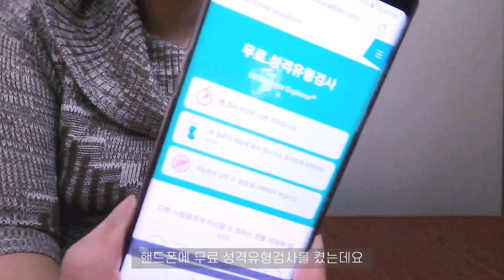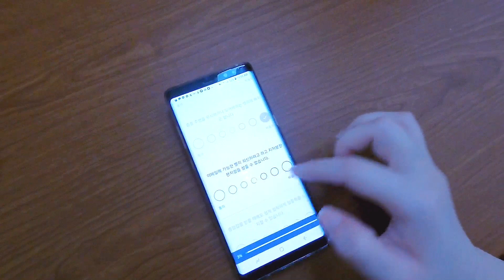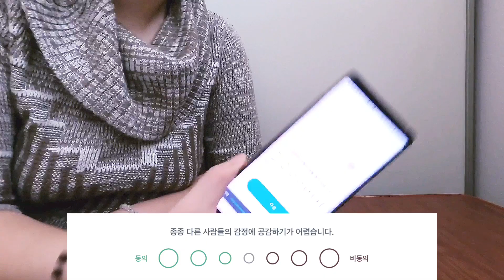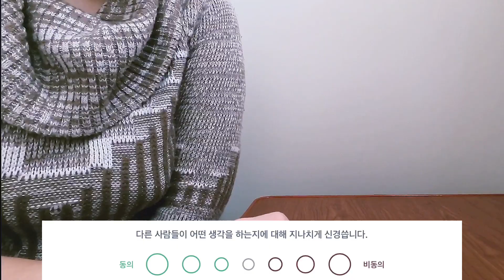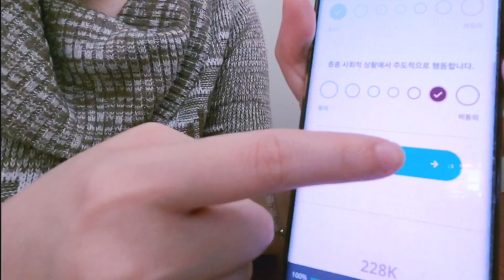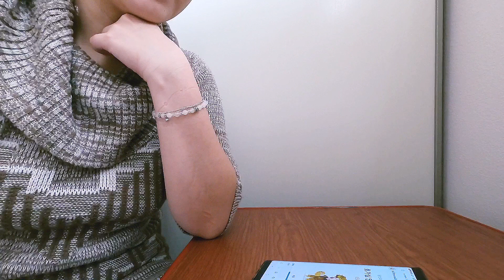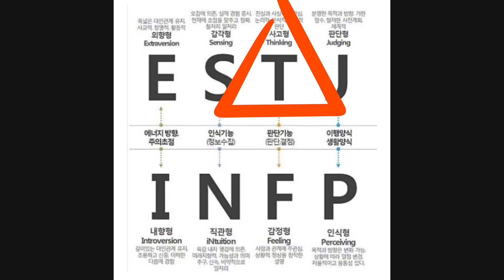승무원들의 MBTI⎮미국 승무원⎮외항사 승무원⎮승무원 브이로그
안녕하세요 BB입니다❣️

오늘은 구독자 님의 요청인 MBTI에 대한 영상을 준비해봤어요
제 MBTI 뿐만 아니라 저와 친한 동료 승무원들의 MBTI도 같이 준비했으니 끝까지 함께해 주세요!

그럼 오늘 영상도 재밌게 즐겨주세요